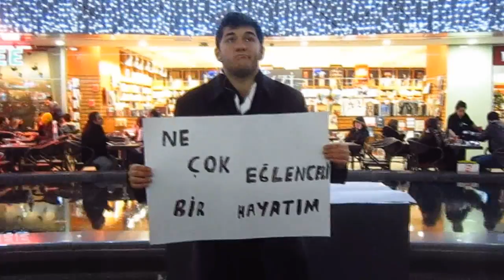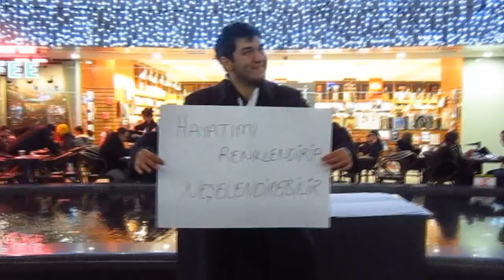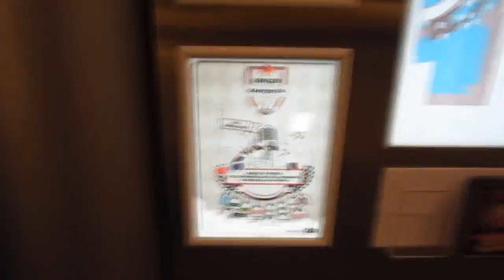Koç Üniversitesi (Gençler Kanyon'da)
2012 yılında yine Gençler Kanyonda